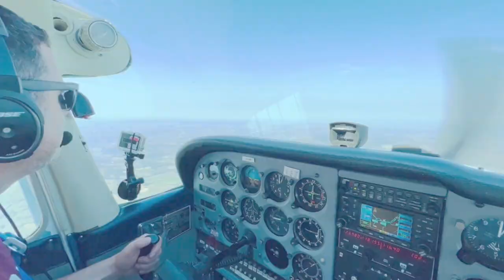Sam Retford - Balancing A Busy Acting Career And Flight Training | Student Pilot Podcast #7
Sam Retford is a busy actor, featuring in many popular TV shows such as Coronation Street, Holly Oaks, and Ackley Bridge.  Sam tells us how he successfully balanced his work and training commitments to achieve his licence and how you can too.

He started on our Fast Track Scheme, which quickly became impractical due to his filming commitments. He decided to move onto the "Learn At Your Own Pace' course, and tells us how he battled to keep motivated to finish his training. This is a great story for anyone doubting they have time to train of struggling to see the end.